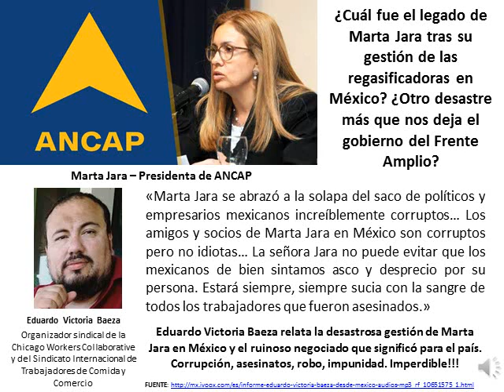¿Quién es en realidad, la Presidente de ANCAP, Marta Jara?